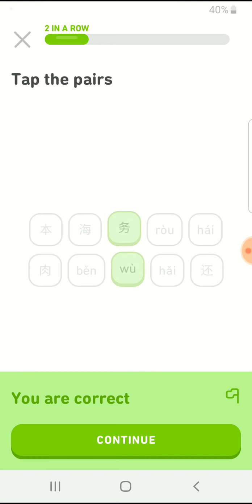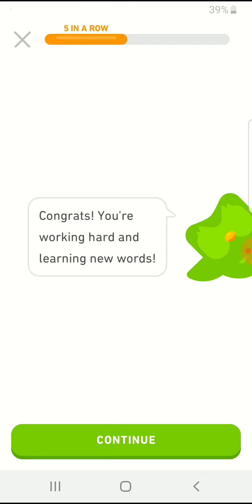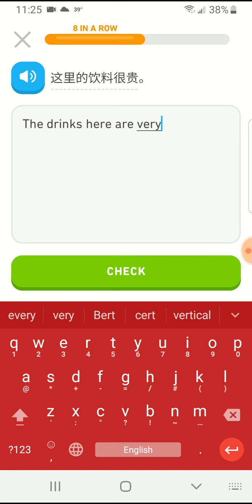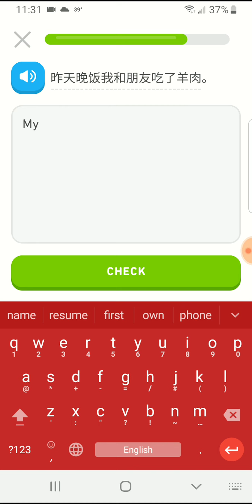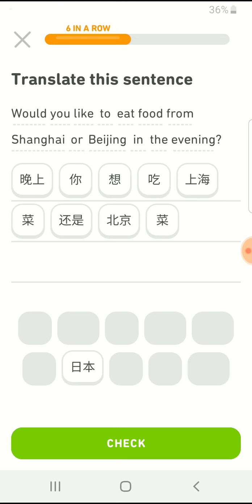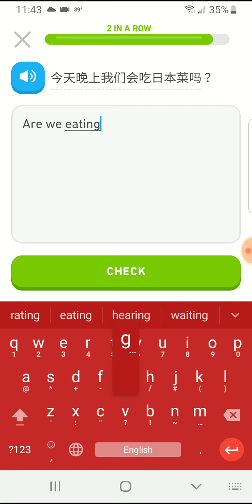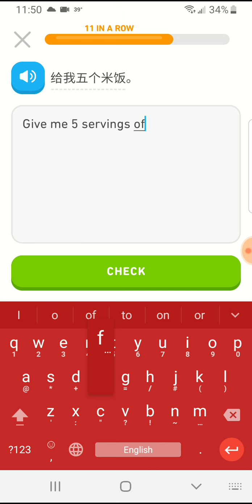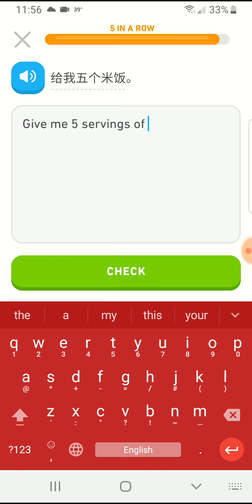C.C.I.Duolingo 10/17/2019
The Google the bird